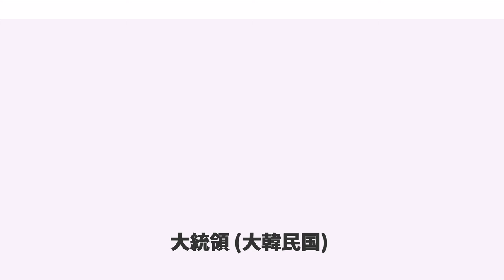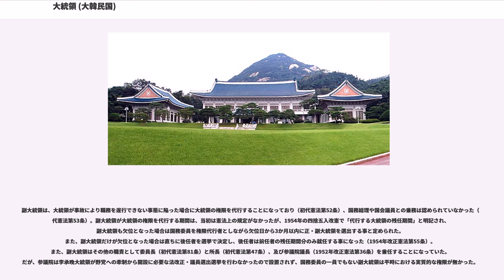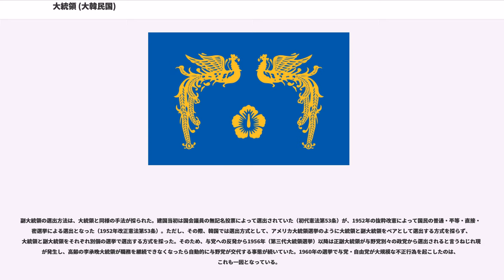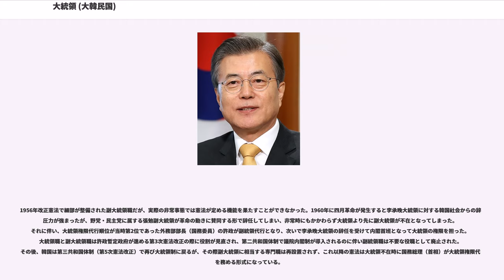大統領 (大韓民国)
大韓民国大統領（だいかんみんこくだいとうりょう、）は、大韓民国（韓国）の国家元首である。韓国の政治体制は大統領制を採用しているため、国民の直接選挙で選ばれる大統領に非常に強力な権限がある（概要参照）。

なお、アメリカの場合と異なり、1960年以降の韓国には副大統領が存在しない（副大統領参照）。

現在の大韓民国憲法（第六共和国憲法、1987年採択）の規定では、大統領は国家元首（第66条1項）、かつ韓国三軍（陸・海・空軍）の統帥権保有者（第74条1項）である。大統領は行政権を有する政府の首班（第66条4項）であるが、立法権（第53条2項）や司法権（第104条1項）の一部にも影響を与える権限を憲法で認められている。また、大統領には不逮捕特権（第84条）と非常措置権（第76条）が与えられているが、その発動には制約が加えられている（詳細は大統領の権限および義務参照）。一方で、韓国の大統領に国会の解散権はなく、公民権の停止も認められていない。

大統領の報酬（給料）は、韓国政府（人事革新処）の定める公務員の報酬・手当に関する規定にて年毎に改定され、2016年の年額給与は2億1200万ウォンだった。それに加え、大統領秘書室によるサポート及び大統領警護室による警護を受ける（大韓民国大統領室も参照）。大統領秘書室には「特殊活動費」と呼ばれる予算の一部が割り当てられており、2016年の割当額は146億9200万ウォン。特殊活動費はその内訳を開示する必要が無いため、いわゆる機密費的な性格を併せ持つほか、朴槿恵政権時代には大統領の衣服など私的な支出にも一部が流用されていたといわれる。

韓国の大統領選出は、憲法67条の規定に従って行われる。大統領には、国会議員の被選挙権があり、選挙日の時点で満40歳に達している韓国国民が立候補することができる。大統領は、韓国国民の普通・平等・直接及び秘密の選挙によって選出される。投票の結果、最高得票者が2人以上いる場合は、国会の在籍議員の過半数が出席した公開の会議において多数票を得た者が当選者となる。大統領候補者が1名しかいない場合でも選挙は実施され、選挙で得票した信任票数が有権者総数の3分の1以上でなければ、大統領として当選することは出来ない。

選挙は、現任大統領の任期が満了する場合には、任期満了日の70日前から40日前までの間に実施される。大統領が欠位となったとき、あるいは大統領当選者が死亡もしくは判決その他の事由によりその資格を喪失したときは、欠位・資格喪失から60日以内に後任の大統領を選挙しなければならない（68条）。

選挙終了後、大統領当選者の任期は第14条第1項に基づいて開始日が決定される。選挙が現任大統領の任期満了前に行われる場合、現任者の任期満了日の翌日午前0時から次期大統領の任期が始まる。選挙が現任大統領の任期満了後に行われた場合、または大統領が欠位の状況下で選挙が行われる場合は、中央選挙管理委員会が選挙の当選者を確定させた瞬間から任期が始まる。この規定により、2017年に選出された19代大統領の文在寅は、第六共和国体制下で初めて当選決定と同時に政権移行の準備期間も無く大統領職へ就くことになった。

民主化宣言以降、現行の選出方法によって行われた大統領選挙は下記の通りである。

大統領の任期は5年で、重任（再選）は出来ない（第70条）。仮に、憲法改正により任期延長や重任解禁がなされたとしても、改憲提案時の現職大統領には適用されない（第128条第2項）。また、現行の第六共和国憲法（1987年採択）では任期途中の自発的な大統領の職務辞任について特に規定されておらず、韓国の憲法学者から第68条や第71条にある「欠位」と見なす意見が提起されているものの、実例が無いため実際にどのような扱いになるかは未定である。

重任禁止規定は、朴正煕による長期間の独裁を招いた反省の上に作られた規定である。1963年樹立の第三共和国では、大統領の任期は4年で重任も1回のみとされていた。だが、朴正煕は本来禁止されていた三選を可能にする憲法改正（3選改憲）を実施したり、十月維新を通じて大統領の選出方法を国民の直接選挙から、統一主体国民会議の代議員による間接選挙へ変更する改憲（維新憲法制定）を強行したりして、結果的に16年弱にわたって政権を維持し続けた。

このような経緯から、長期独裁を許した反省として、重任禁止規定は全斗煥政権が制定した第五共和国憲法（1980年採択）で初めて導入され、民主化宣言を経...